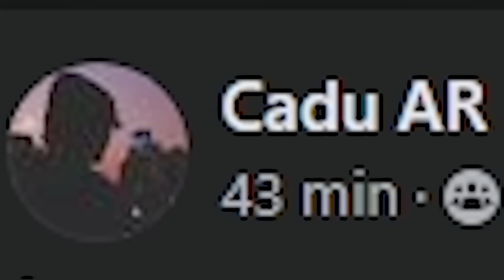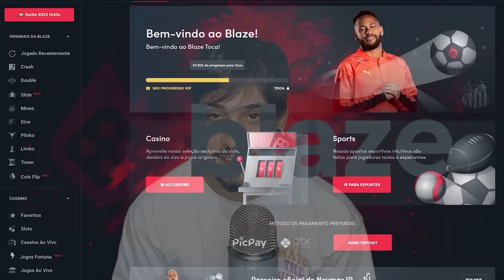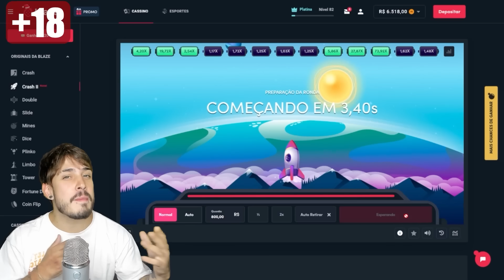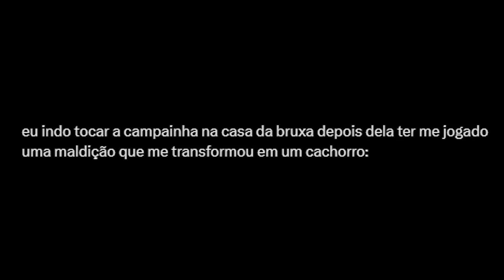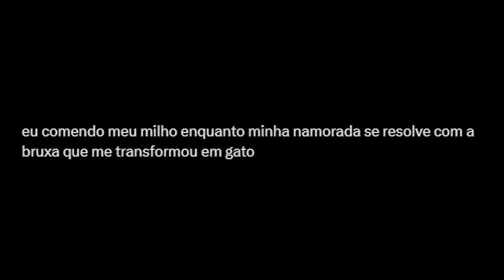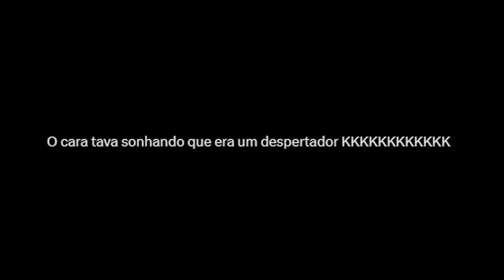SENTA QUE LA VEM PROCESSO KKKKKK - Cinema dos MEMES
Use o código TOCA se tiver + de 18 anos, jogue com responsabilidade.
Videos Terça, Quinta e Domingo as 19h

Virginia Fonseca e Neymar fofocas